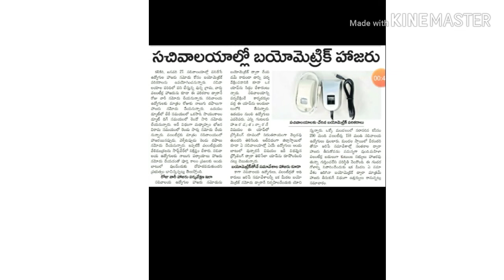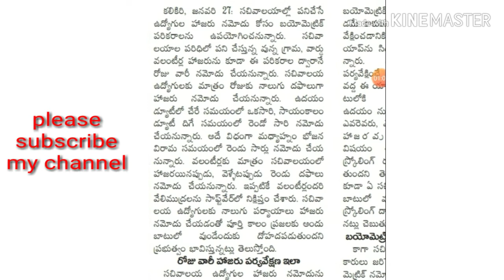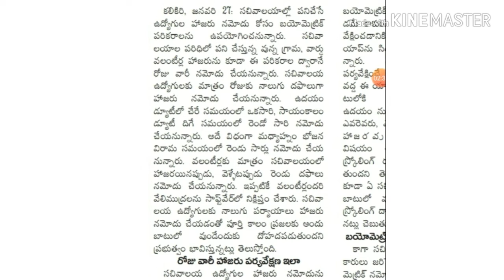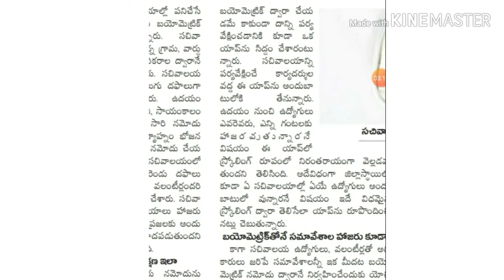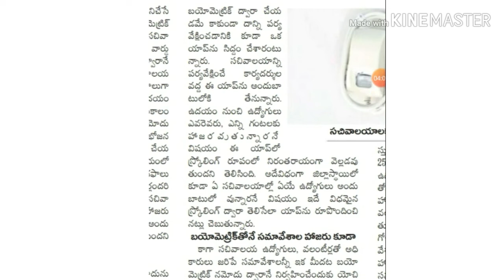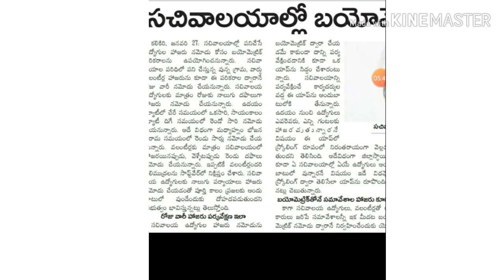AP Grama/ward Sachivayalam/ysr pension kanuka/jaganna vidya devena/scheme/latest/update/ jobs/ news